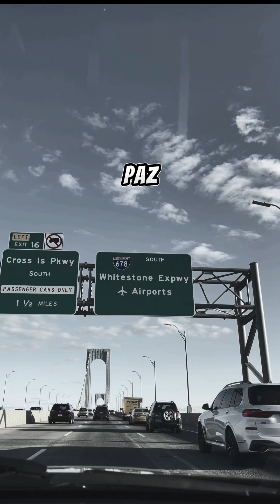Cuídala es el ser mas bello del Universo 👩🥰💕